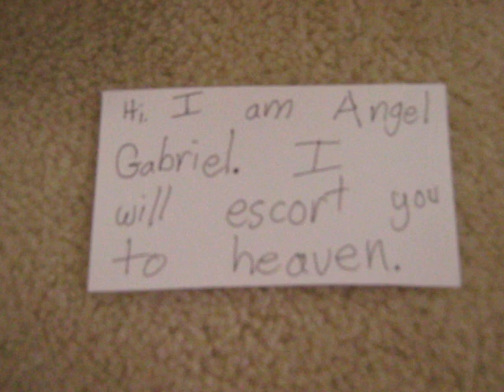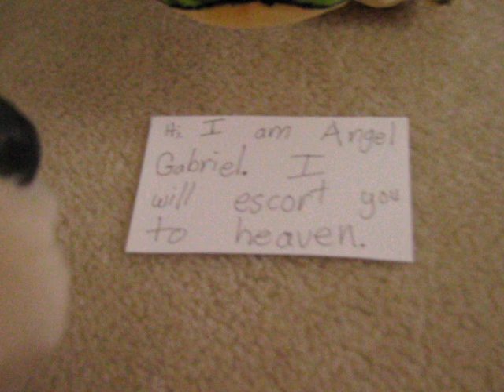"Move Along" Music Video - MusiKinz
Original Song by:The All-American Rejects

This is a song that sends a message - DON'T GIVE IN TO DRUGS!
Good Rewards come when you do good things.

CAST
Greeny the Bullfrog - Main Charecter
Goldie the Yellow Lab - Angel Gabriel
RUM Sellers - Nimmy the Monkey & Tiny the Treefrog
WINE Seller - Silky the Sea Otter

CIGARETTE Sellers - Buddy the Beagle & Brownie the Irish Setter
BUD LIGHT Sellers - Spotty & Lucky the Leopards
CAMERA - Vi the Human
Greeny's holder - Evan the Human